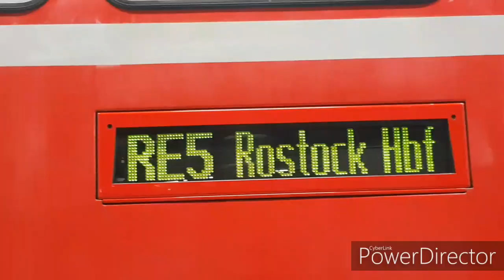Der Nachmittags Verkehr in Berlin Hauptbahnhof